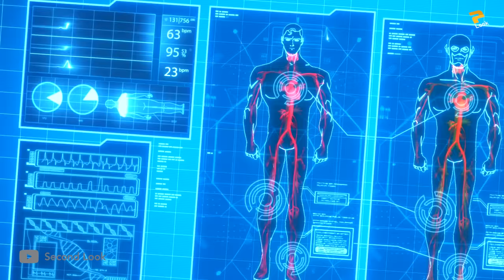Legendary Heroes from Every Earth Unite to Save the Dying Multiverse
" The Greatest from Every Earth, If We cannot Now, There won't be a Next "

A Mystical Old Man sends Barry Allen on a time journey through significant events in his life, including battles against Amazo, his own wedding with Iris West and the Formation of Justice League. Barry discovers multiple Earths are being destroyed by an anti-matter wave, during his continuous running. During his time run, Barry joins forces with other multiverse heroes to combat the universal threat, guided by the Monitor who plans to save the remaining Earths by Any means necessary.

Original Source [Blu-Ray]

Second Look is a Qualified participant in the Amazon Services LLC Associates Program. I earn through amazon associates from qualifying purchases.